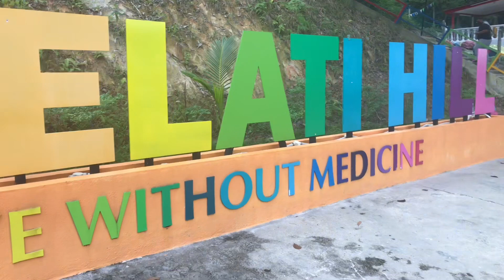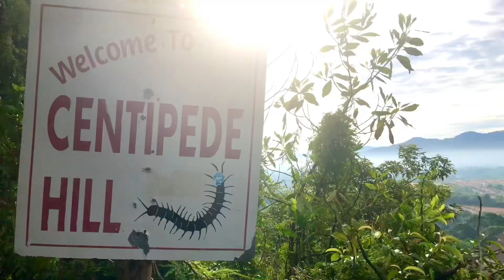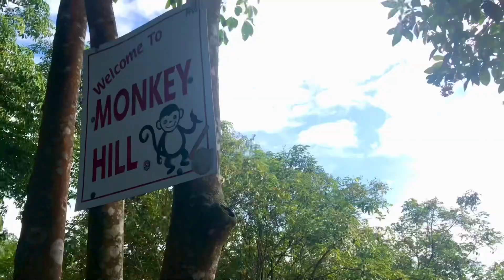OUTDOOR : Melati Hill Nilai . Hike with special climbers | IIUM Kinabalu Challenge OKU 2022.